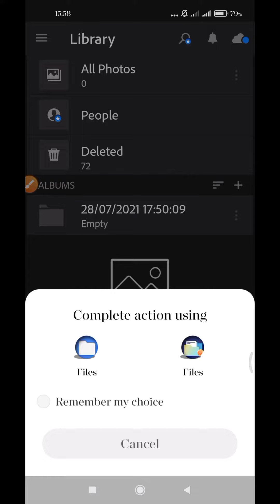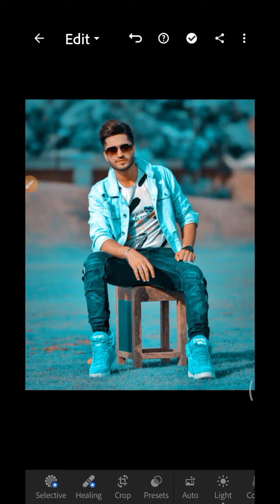lightroom preset dng color photo editing,, lightroom colo preset editing tutorial 2021